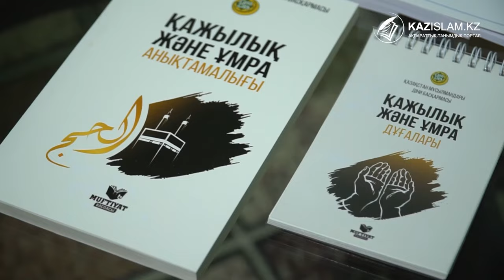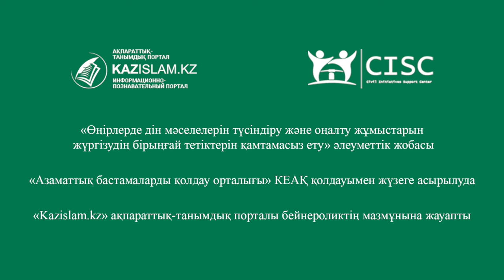Қажылықтың айналасында алаяқтық әрекеттері әлі де бар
ҚМДБ қажылық бөлімінің меңгерушісі Жанділлә Бекжігітовтың айтуынша, қажылық пен умра айналасында алаяқтық әрекеттері әлі де кездеседі. Бұған халықтың мұқиятсыздығы да себеп болып отыр. Қасиетті сапарға барғысы келген адам міндетті түрде мүфтияттың немесе мешіттердің сайттары және әлеуметтік желілері арқылы хабарласып, ресми тіркелген қажылық фирмаларына жүгінуі қажет.